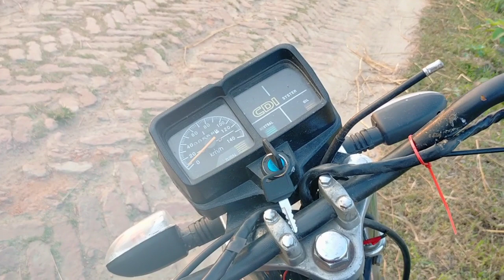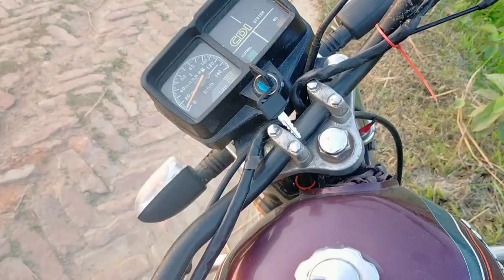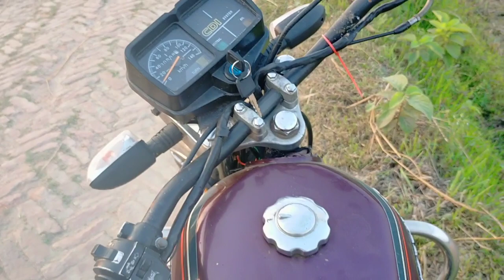ঈদ অফার ১৩ হাজার টাকায় বাইক / cheap price bike in bd / modefied bike price / cg bike modified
কম দামে ভাল গাড়ি কিনুন গাড়ি সকল কাগজ ওকে আছে দেখতে হলে নরসিংদী জেলা মনোহরদী থানা শেকেরবাজার আসতে হবে।